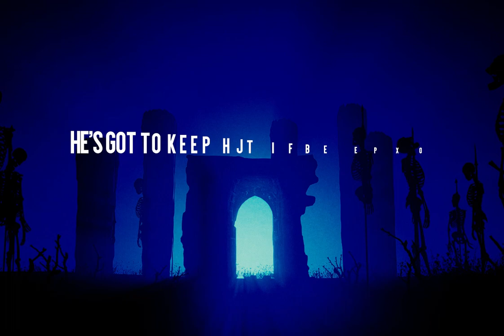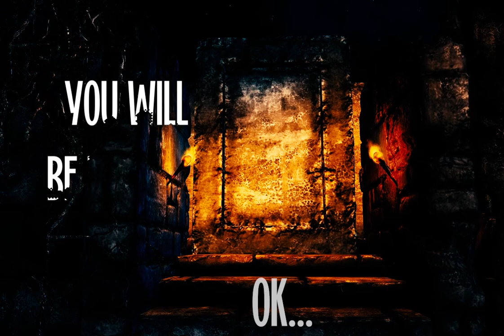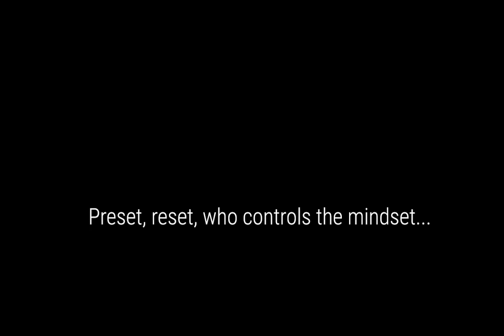Devil In The Detail - End Of An Era [Official Lyric Video]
Rock duo DEVIL IN THE DETAIL was formed in England by multi-instrumentalist Spyros Karavelas (music) and lyricist-vocalist Nick Kaloudis, aka Nikal (lyrics-vocals).

END OF AN ERA is the fourth of the 12+1 songs of their debut digital album FICTION NON FICTION now streaming on leading music platforms.

Recorded in Bournemouth and Brighton, England and in Athens, Greece
Lyrics & Vocals: Nikal
Premix: Spyros Karavelas, Nikal
Final Mix & Master: Dimitris Liolios

Album dedicated to Sacha Chan Yan.

Influences: Dead Daisies, David Bowie, Genesis, et al.

Listen to the entire album on your favourite music streaming platforms

'End of An Era' was composed and titled by Spyros Karavelas. Stimulated by these, Nikal wrote about the times of covid control. Note, 'lockdown' isn't in the lyrics...

 [Lyrics]
She stands at the window on the inside looking out
On deserted streets an hour before noon
The air is thick with jeopardy, shriek headlines globally
He’s got to keep his head down for the common good

Things I thought I knew have come undone
Seems to me a new age has begun

Faith is what’s required of us and not to question much -no way
Trust in their authority, our safety’s their concern
There’s method to the madness yo, of life being put on hold
Someday soon you will be released -one day- as soon as it’s your turn

It’s the end of an era, with the future no clearer
Big the change getting nearer, it’s the end of an era

Preset, reset, who controls the mindset?
Contrary little sister, there’s no writing on the wall
Shutdown, crackdown, time for you to stand-down
It’s been fact checked little bro, we ain’t riding for a fall
Patience is a virtue, acquiescence is sublime
Shutdown, crackdown, time to face the shakedown
We’ll tell you what you need to know to bring you into line

Shutdown, crackdown, building for a breakdown
Shutdown, crackdown, heading for a meltdown

Strange new age has got me on the run

It’s the end of an era, it’s the end of an era
Fake, this change getting nearer, it’s the end of an era
It’s the end of an era, with the future no clearer, no clearer, no clearer
It’s the end, nigh is the end